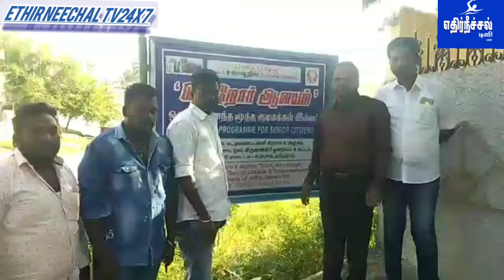MP Chella Kumar திருமண நாளை முன்னிட்டு ஆதரவற்றோர் இல்லத்தில் உணவு வழங்கும் நிகழ்ச்சி..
கிருஷ்ணகிரி பாராளுமன்ற உறுப்பினர் டாக்டர் ஏ.செல்லகுமார்  27. வது திருமண நாளை முன்னிட்டு அகில இந்திய காங்கிரஸ் கட்சியின் கிருஷ்ணகிரி நகர தலைவர்  ஏ.லலித் ஆண்டனி ஏழை முதியோர்களுக்கு உணவு வழங்கி சிறப்பித்தார்.

 கிருஷ்ணகிரி புதிய வீட்டு வசதி வாரிய குடியிருப்பில் உள்ள ஆதரவற்ற முதியவர்கள் காப்பகத்தில் முதியோர்களுக்கு கிருஷ்ணகிரி பாராளுமன்ற உறுப்பினர் டாக்டர் ஏ. செல்லகுமாரின் 27. வது திருமண நாளை முன்னிட்டு உணவு வழங்கும் நிகழ்ச்சி அகில இந்திய காங்கிரஸ்  கட்சி கமிட்டியின் கிருஷ்ணகிரி நகர தலைவர்  ஏ. லலித் ஆண்டனி தலைமையில் உணவுகள் வழங்கும் விழா நடைபெற்றது.

நிகழ்ச்சியில் தேசிய வாத  கட்சியின் மாவட்ட தலைவர் டாக்டர் கே.எம். சந்திரமோகன்  முன்னிலை வகித்து பேசும்போது :
 கிருஷ்ணகிரி பாராளுமன்ற உறுப்பினர்  டாக்டர்.ஏ.செல்லகுமார் திருமண நாளை முன்னிட்டு கிருஷ்ணகிரி நகர காங்கிரஸ் கட்சி சார்பில் அதன் தலைவர் ஏ. லலித் ஆண்டனி  முதியவர்களுக்கு அறுசுவை விருந்து அளித்தார். பாராளுமன்ற உறுப்பினர் டாக்டர் ஏ. செல்லகுமார்  தேசிய வாத காங்கிரஸ்  கட்சி சார்பில் மனமார்ந்த நன்றியை கிருஷ்ணகிரி மாவட்ட தலைவர் டாக்டர் கே.எம். சந்திரமோகன் தெரிவித்துக் கொள்கிறேன் என்று கூறினார். அப்போது நுகர்வோர் சங்கத்தின் நகரத் தலைவர் ராஜசேகர் , மற்றும் நுகர்வோர் சங்கத்தின் பொறுப்பாளர்கள் கலந்து கொண்டனர் இதில்  அகில இந்திய காங்கிரஸ் கட்சியின் நுகர்வோர் சங்கத்தின் கிருஷ்ணகிரி நகர தலைவர் சிலம்பரசன் , காங்கிரஸின் கட்சியின் சமூக ஊடக பிரிவு மாவட்டத் தலைவர் கமலக்கண்ணன் தெரிவித்தார்.